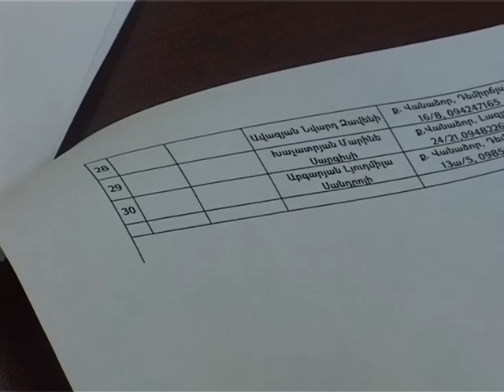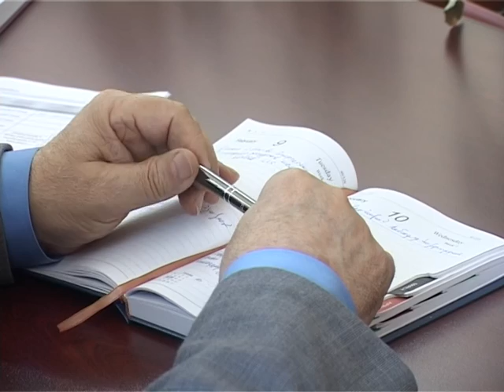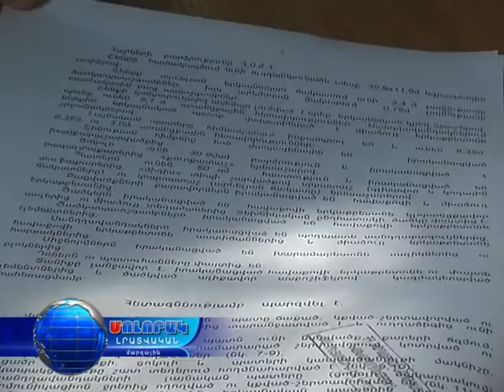Մոլորակ լրատվական գլխավոր թողարկում 11.02.16